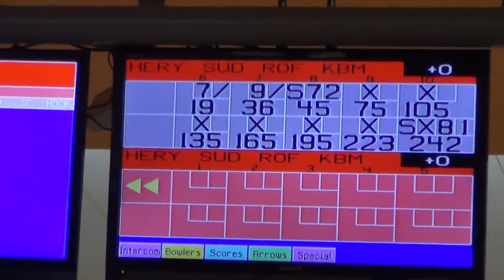Artha Gading Bowling Center Jakarta, ROF KBM Part 2, Feb 2015